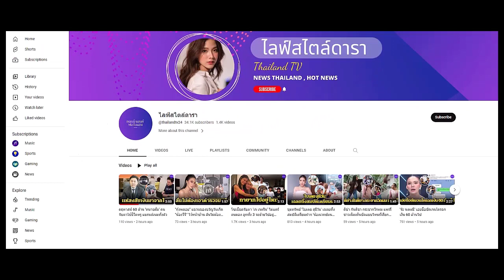บี แม่สื่อให้ พีท รู้จัก แก้มบุ๋ม เผยแนะนำผู้หญิงเป็น 10 เลือกรักเพราะสาเหตุนี้ !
คบกันวันแรกให้นาฬิกา Patek Philippe สุดหรู